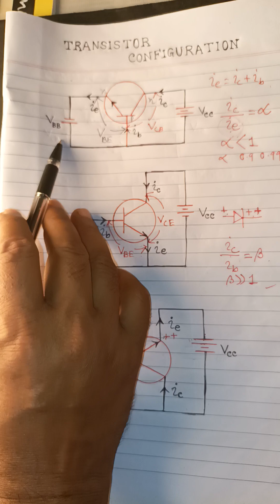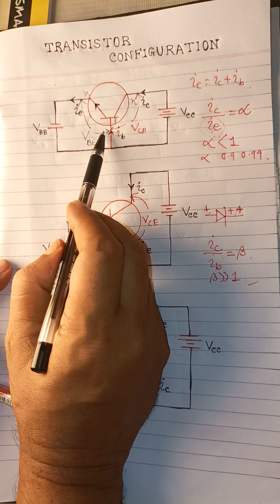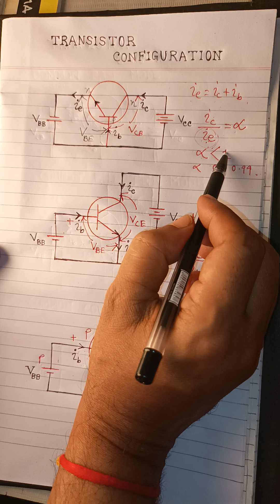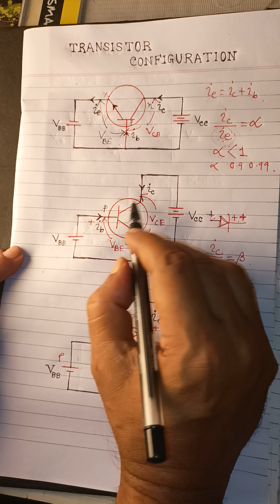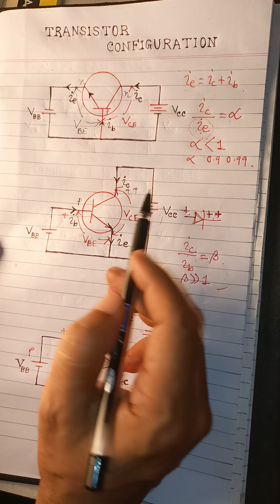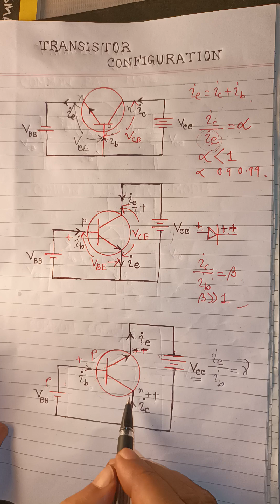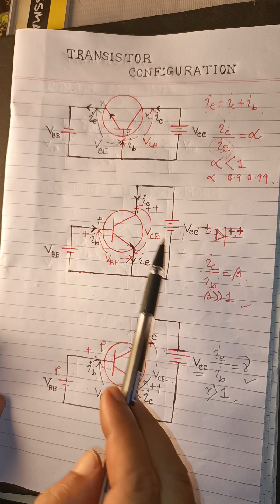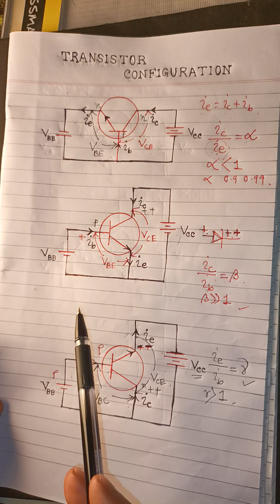Bipolar Junction Transistor, Part - 2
Congratulations of transistor, Common Base mode, Common Emitter mode and Common collector mode